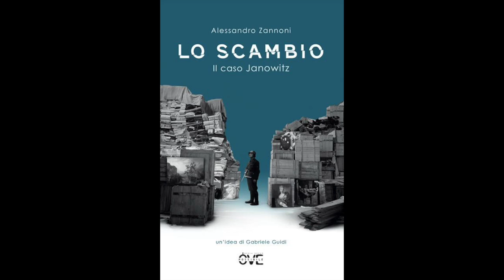Alessandro Zannoni presenta "Lo scambio - Il caso Janowitz" - 3 minuti 1 libro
Per i vicini di casa Cornelius Gurlitt era solo un anziano solitario e un po’ bizzarro, privo di conto corrente bancario e di assicurazione sanitaria. Non avendo mai lavorato, era anche senza pensione. Ma quando la polizia entrò nel suo appartamento di Monaco di Baviera, la sorpresa fu enorme: dentro ha trovato, gelosamente custodite, circa 1.300 opere d’arte, tutte razziate dal nazismo, per un valore di oltre un miliardo di euro. Chagall, Picasso, Matisse, Renoir, Monet, Toulouse-Lautrec, Canaletto, Cézanne e tanti altri tra i grandi della storia dell’arte di ogni secolo. Era il 28 febbraio del 2012 e l’irruzione avvenne dopo un banalissimo controllo durante il quale Gurlitt non era riuscito a spiegare l’origine dei 9mila euro in contanti che gli furono trovati addosso. Aveva ereditato quei capolavori dal padre. Opere frutto della razzia messa in atto dai nazisti durante la seconda guerra mondiale nei Paesi occupati, a danno soprattutto di famiglie di origine ebrea, ma non solo. In tutto svanirono così oltre 650mila opere.